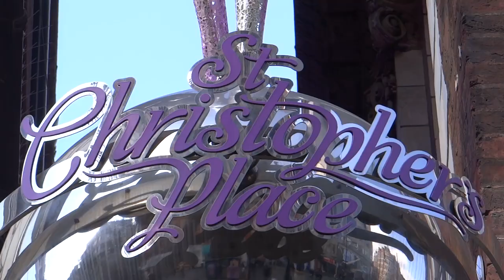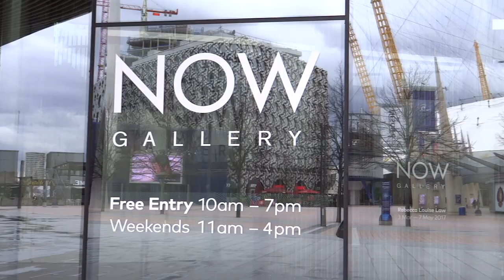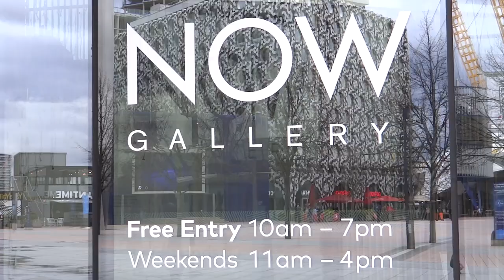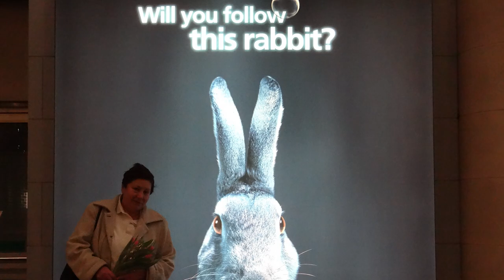311. ЛОНДОН: Цветы вниз головой - инсталляции в городе от художника Rebecca Louise Low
311. ЛОНДОН: Цветы вниз головой - инсталляции в городе от художника Rebecca Louise Low

Цветочные композиции из подвешенных вниз бутонами цветов появляются часто в Лондоне по весне. Художник Rebecca Louise Low составляет целые инсталляции из тысячи цветов в различных местах города.